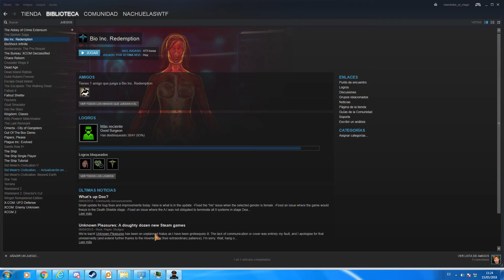Tropico 4 Juego PC #8 "SUPERVIVENCIA" 1/3 (campaña)